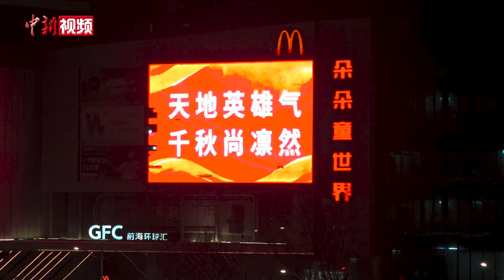沈阳亮起“中国红” 为英雄照亮回家路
11月26日，沈阳青年大街沿线灯火通明，多个城市楼体、户外大屏滚动播放着红底金字的标语，提醒市民又一批英雄即将归来。主要道路两侧均悬挂起五星红旗，点亮满城“中国红”为英雄照亮回家的路。